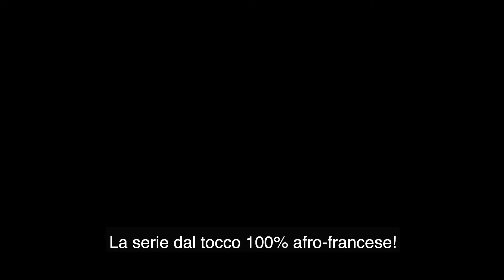1. Cosa sapete dell'atmosfera afro-francese? AFROPOLITAINE Trailer principale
Cosa sapete dell'atmosfera afro-francese? Dei pettegolezzi afro-francesi? Del cibo afro-francese?
Scopritelo con AFROPOLITAINE la serie dal tocco 100% afro-francese!

IFF traduce AFROPOLITAINE!
L’obiettivo di Integrazione Film Festival è quello di raccontare l'integrazione tra persone portatrici di diversa cultura e di premiare chi, con lo strumento del cinema, prova ad immaginare storie di inclusione, di incontro e di identità culturali multiple… come non condividere con il nostro pubblico Afropolitaine, l’ironica e divertente web serie dal tocco afro-francese di Soraya Milla con Manda Touré?!

Il progetto di traduzione in italiano dei sottotitoli è a cura di Cooperativa Ruah, partner organizzatore di IFF, grazie alla competenza dell'equipe di interpreti e mediatori interculturali capaci di cogliere i riferimenti culturali impliciti e di renderli fruibili per il pubblico italiano.

Con Afropolitaine che parla di "Afro-francesità" apriamo il tema dell' "Afro-italianità" e più in generale delle identità culturali multiple… scopriamone alcune e godiamocele tutte!